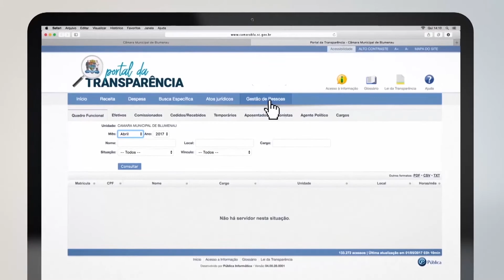TVL Comunidade - Eleandra Casani e Gabriela Moser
Blumenau define novo plano de contingência para o enfrentamento do mosquito da dengue. Saiba os procedimentos para adoção de uma criança ou adolescente.

Bloco I
Eleandra Casani - Coordenadora do Programa de combate à dengue.

Bloco II
Gabriela Moser - Advogada